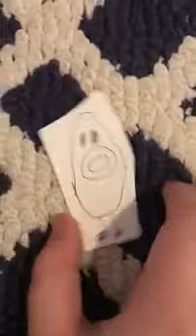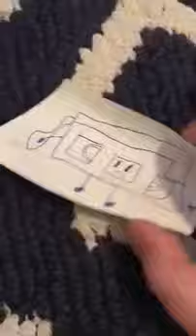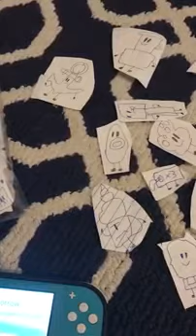I drawed TPOT recommended characters